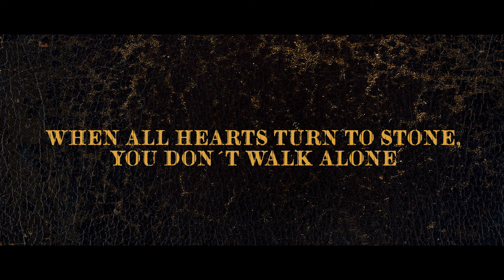THE UNITY "You Don't Walk Alone" (Official Video)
Taken from the new album "Pride" - out now!

Video edited by Marlon Knötig

THE UNITY live 2020:
28.08. DE-Nordenham - Jahnhalle
29.08. DE-Nordenham - Jahnhalle (sold out)